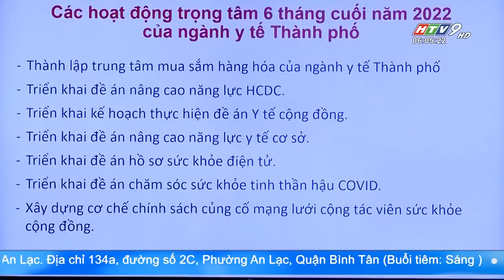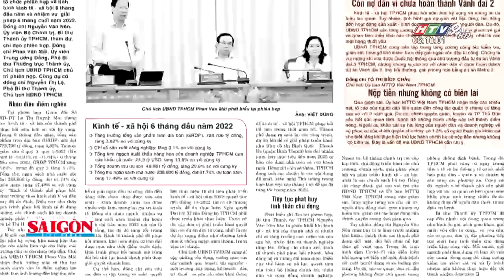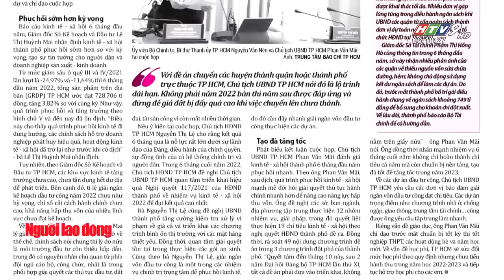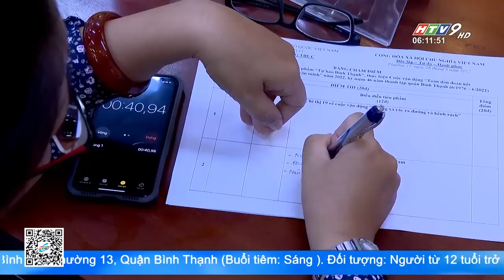Tin Buổi Sáng - Ngày 30/06/2022 - HTV Tin Tức Mới Nhất